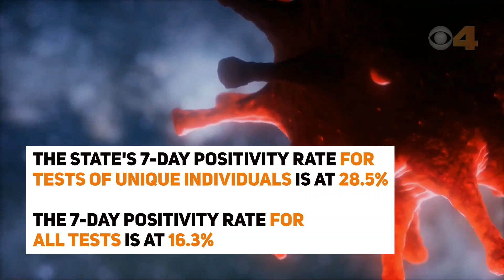ISDH reports 5,127 more COVID-19 cases, 18 additional deaths